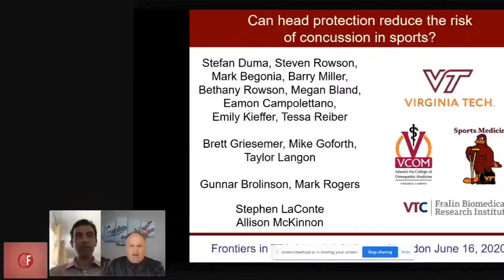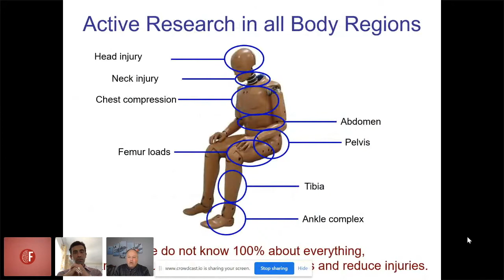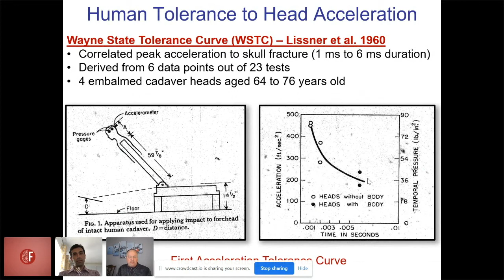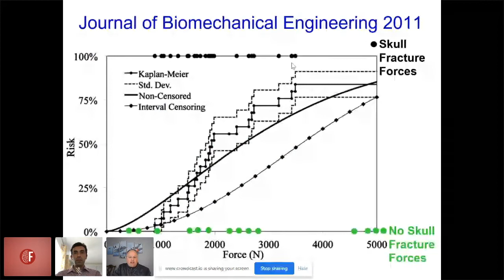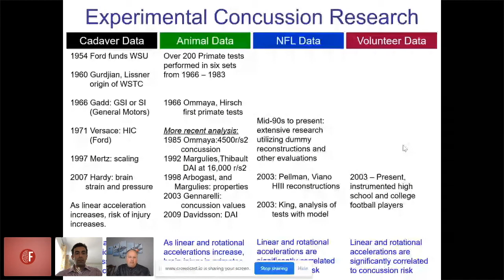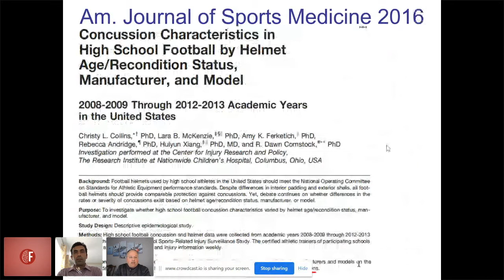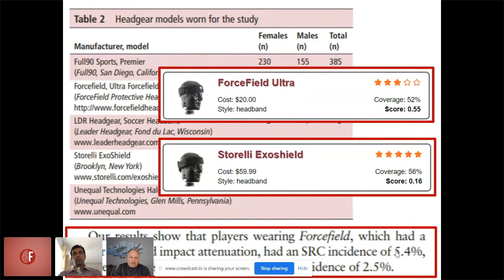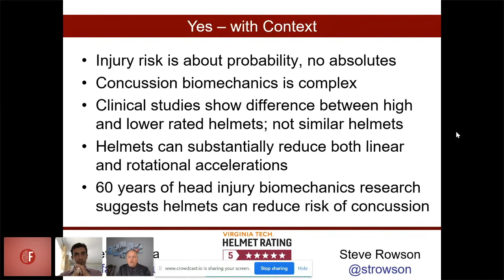Stefan Duma (VT) - Can head protection reduce the risk of concussion in sports?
Stefan Duma (Virginia Tech, US) speaks to biomechanics session chair Mazdak Ghajari about current research in head protection and whether it protects against sports-related concussion.

Session B5 - Biomechanics
Chair - Mazdak Ghajari
Host - Helen Lai

All talks hosted here are done so with the consent of the presenters.

About us: Established in 2017, Frontiers in Traumatic Brain Injury (FiTBI) is an annual conference hosted by a small team of researchers at Imperial College London. It covers scientific advances into the fundamental understanding of traumatic brain injury and its clinical management, bringing together academics, clinicians, and industry professionals around the world to address an inherently multidisciplinary problem.

FiTBI2020 was held as a free online conference on 16th June, 2020, welcoming well over 1,000 attendees from 56 countries. A selection of presentations given will be made available on this channel.

25% of your contribution will be given to charity to support survivors of brain injury.